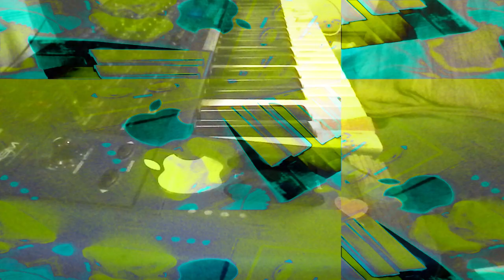Live performance video filming with effects in real time on supernova II using Max 8 sometimes.